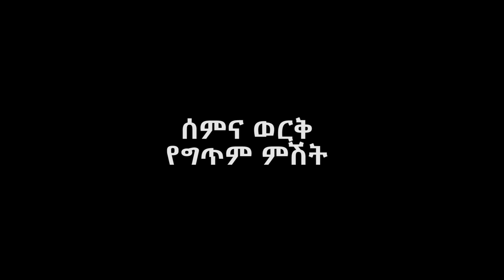Ethiopia: ለፌስቡክ የዘር እና የፖለቲካ ጦረኞች በኡስታዝ አብዱ ሰላም የተፃፈ ግጥም!!